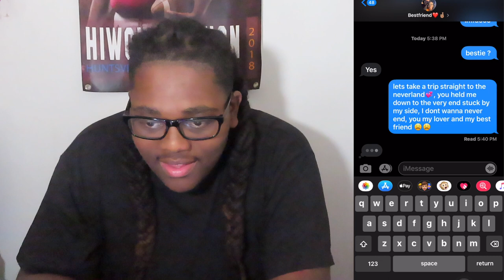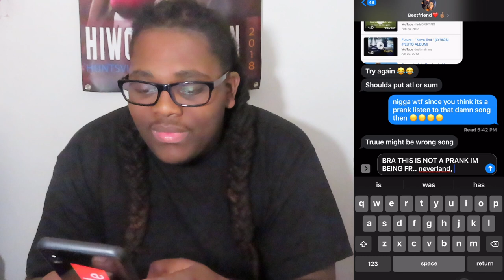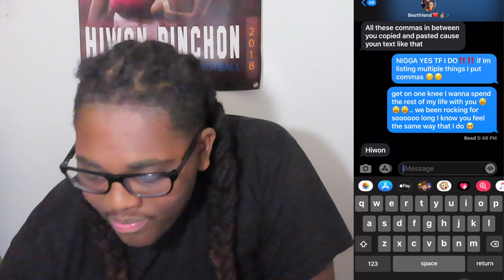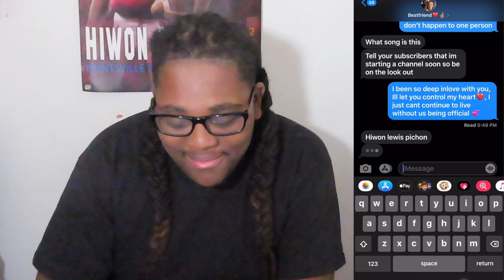YUNGEEN ACE "NEVERLAND" LYRIC PRANK ON BESTFRIEND *GONE WRONG💔😭*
SC:lilwon.baeby14
*ABOUT ME*
I am 19yrs old, I graduated from High School & I have 2 kids. A little girl that is 3 her name is Aaliyah, & my son is 1 & his name is Hi’Keem.

|YUNGEEN ACE| |YUNGEEN ACE NEVERLANDS| |YUNGEEN ACE NEVERLAND MUSIC VIDEO| |YUNGEEN ACE| |LYRIC PRANK| |LYRIC PRANK ON GIRLRIEND| |LYRIC PRANK ON BESTFRIEND| |LYRIC PRANK ON GIRL BESTFRIEND| |LYRIC PRANK ON BOY BESTFRIEND| |LYRIC PRANK ON BOYFRIEND| |CEYNOLIMIT| |BJ GROOVY| |YRNDJ|